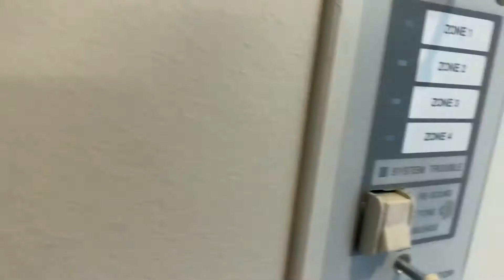STEALING AN ANNUNCIATOR!!!!!!!!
Omg gues I ILLEGAL stole this definitely don’t work at a company or anything omg